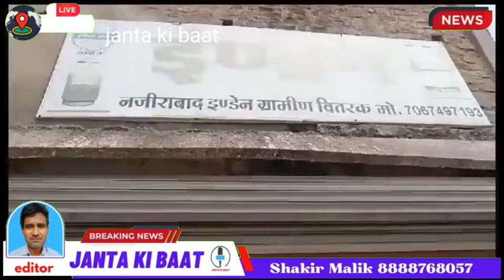मध्यप्रदेश मे उज्जवला गेस नहीं मिल रहा है 450 मेसोशल मीडिया पर एक व्हिडियो चल रहा है